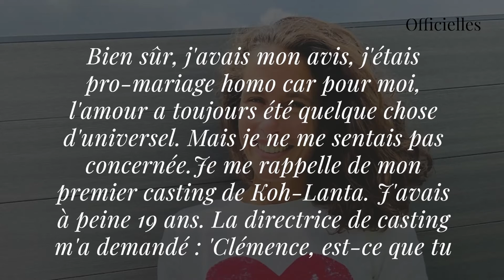'J'ai ressenti une immense gêne' : Clémence Castel surprise par une question sur sa sexualité